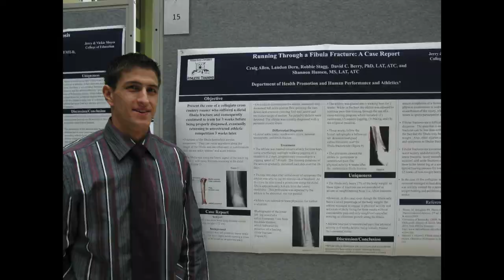All About Us...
New to our channel? Watch today's vlog to get caught up on our life. Thanks for following along.